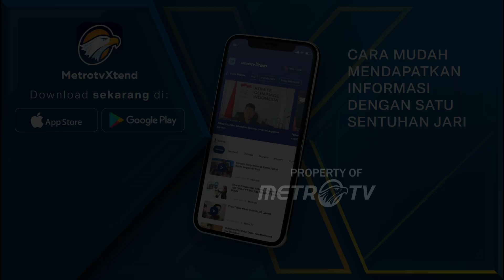Presiden Jokowi Doakan Luhut Diberi Kesembuhan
MetroTV,  Menko Kemaritiman dan Investasi Luhut Binsar Pandjaitan kini sedang menjalani perawatan, Presiden Jokowi mendoakan Luhut agar lekas sembuh.